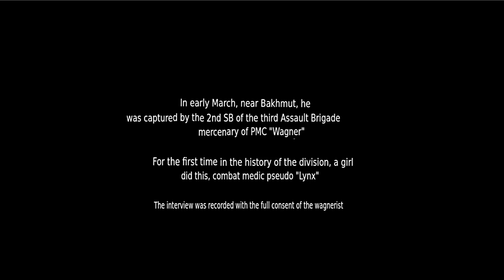From Jail To Wagner: Satire on Putin, Love for Bandera, Business in Moscow & Drug Addiction | DUBBED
A new interview with a captured wagnerite and this time we managed to talk with a russian ex-prisoner Ruslan Mezentsev. After a failed assault near Bakhmut, he was taken captive by fighters of the 2nd Assault Battalion of the Third Separate Assault Brigade.

Ruslan hails from Siberia, but used to live in moscow and worked as a construction worker there. Drug addiction brought him behind bars and he has served a total of 15 years. This unique specimen is an expert in the biography of Stepan Bandera and was going to write a book about the Ukrainian nationalist.

The russian claims that he did not believe the propaganda, but went to war because of “unbearable prison conditions.”

“I was assigned to the evacuation team. That is, my duties included taking the wounded and killed from the battlefield. And eventually, four days ago, we were assigned to an assault brigade, several people. And, just yesterday, we were sent to assault,” –  the ex-con says.

The mercenary’s squad attacked Ukrainian positions at night. On their way, which was 50 meters long, they were tangled up in barbed wire, blew up each other with a grenade and finally got into the field of view of our drone. After that – mortar shelling, injuries, retreat and capture.

How he agreed to go to Ukraine and was ordered to kill civilians, why he wrote a satire on Putin, and asked to join the ranks of the Armed Forces of Ukraine upon his capture – watch in the frank interview with the wagnerite.

All the text above and media within are copied from the source. Dubbing added.

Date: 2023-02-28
Dubbing:  @Almighty-AI

Support the original author trough the links provided by them at the Source profile and/or pinned their original video comments.